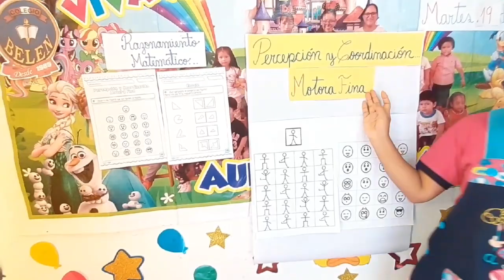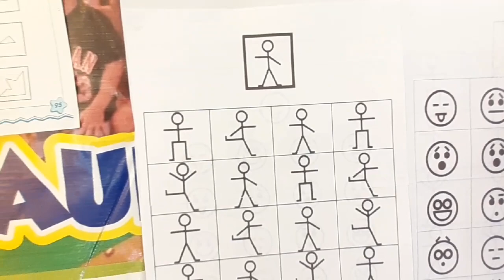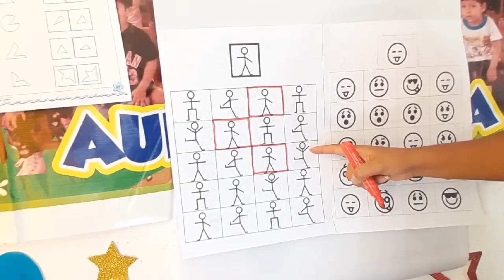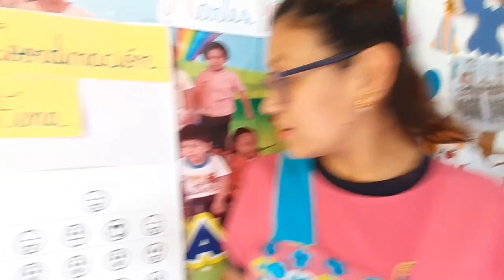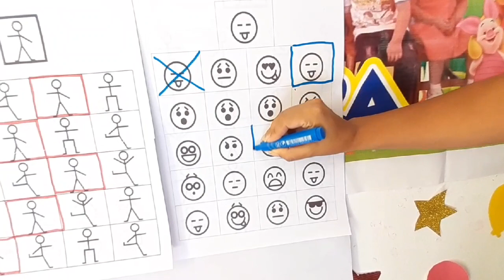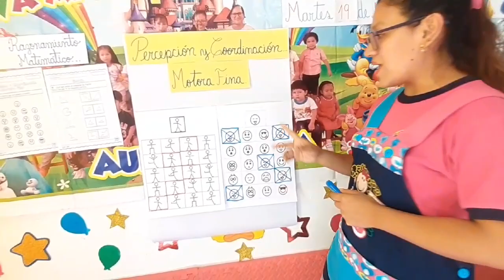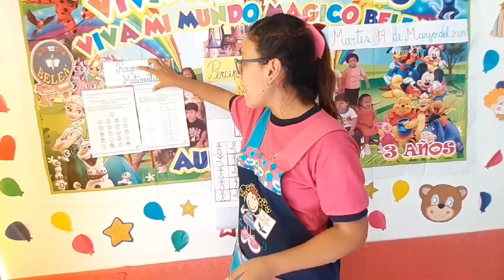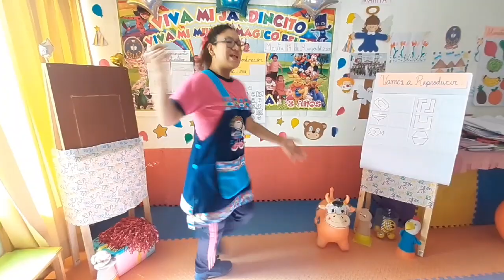CLASE N° 62 RAZONAMIENTO MATEMÁTICO PERCEPCIÓN Y COORDINADOR